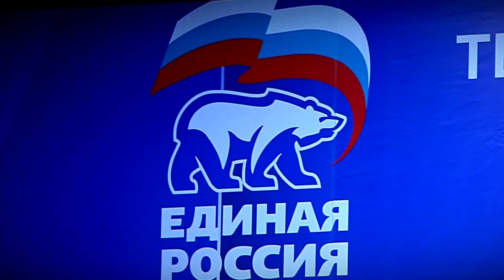Секретарем Тверского регионального отделения партии «Единая Россия» избран Игорь Руденя